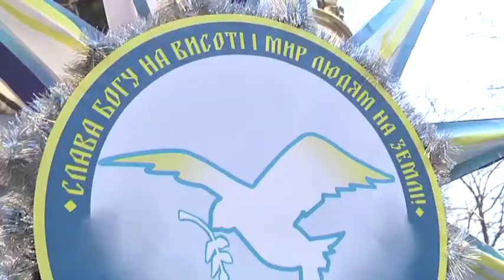У Львові пройшов парад Вертепів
Зірки великі і маленькі – на одну з головних Львівських площ зносити різдвяні символи почали ще за годину до початку ходи. Головна „звізда” – саме так її називають на Галичині – повинна принести мир в Україну. Тож і місце у неї почесне – начолі параду